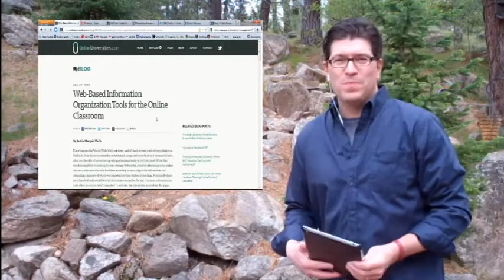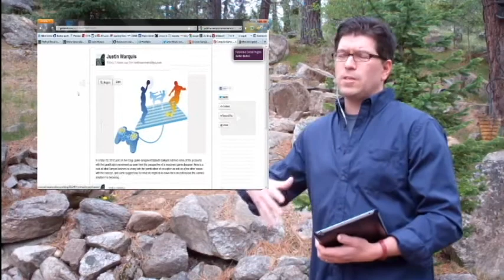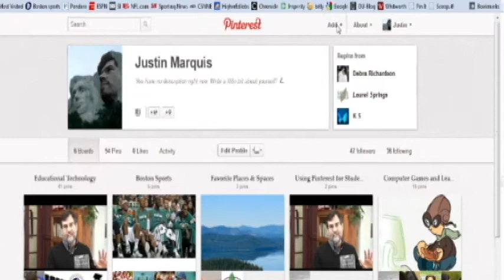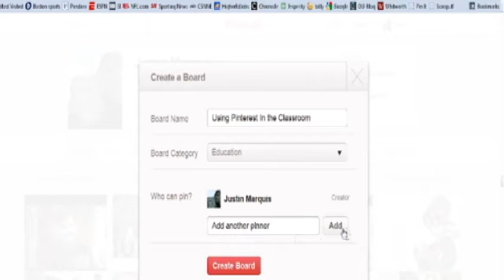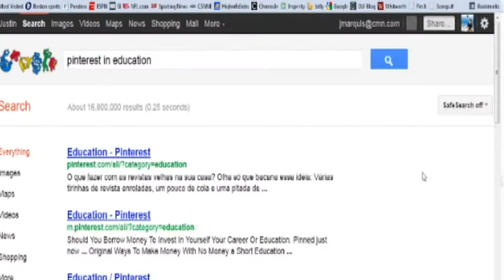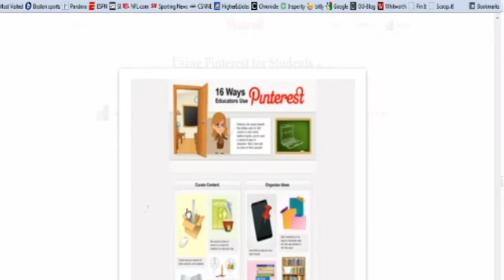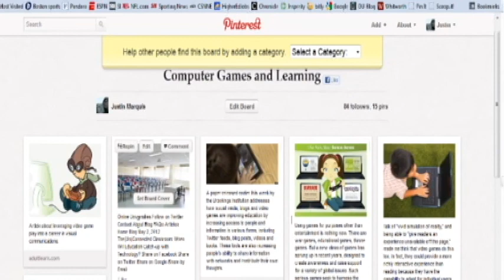Education Unbound Tech Literacy: Using Pinterest to Learn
This video describes educational uses of Pinterest and contains a step-by-step tutorial for getting started using the popular web curation tool.